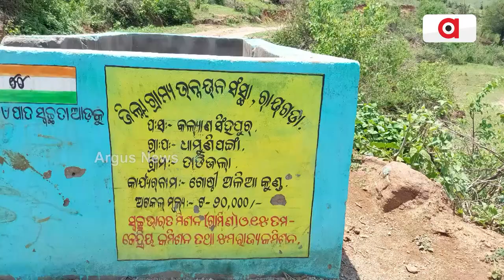Youth Suffering From Unknown Disease Seeks Govt Help In Rayagada